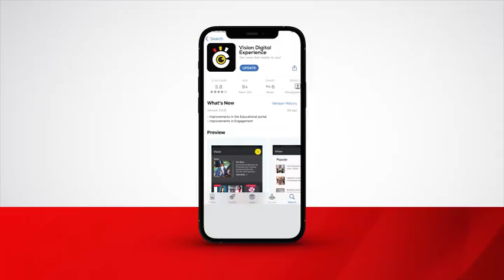Rising warriors MMA charity event